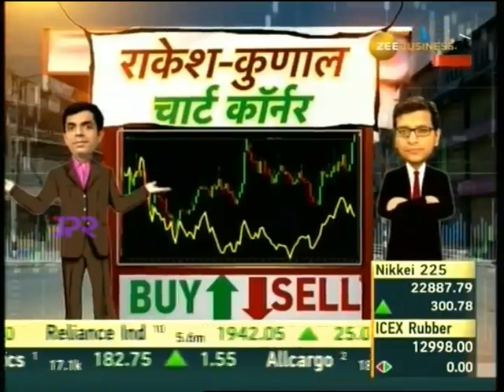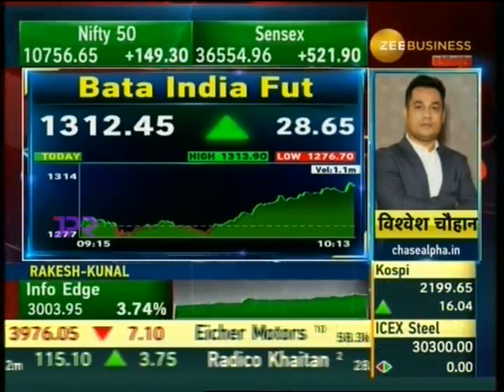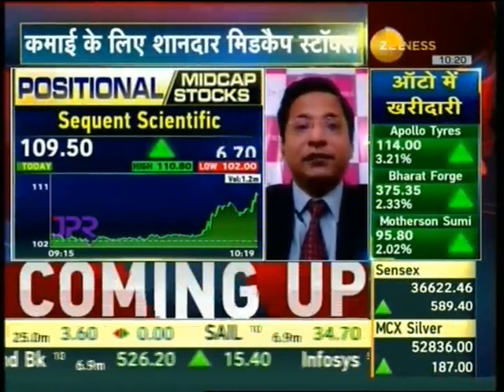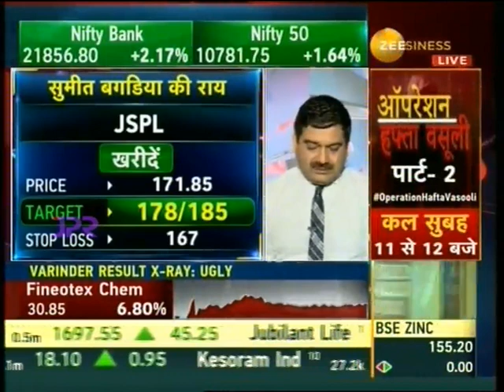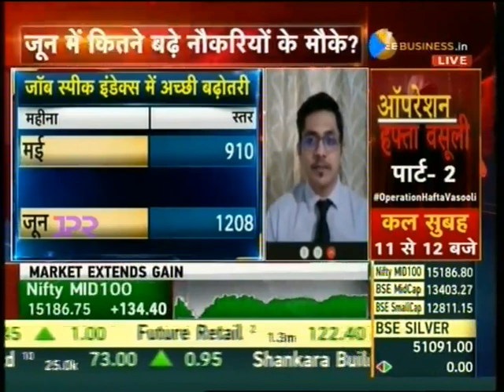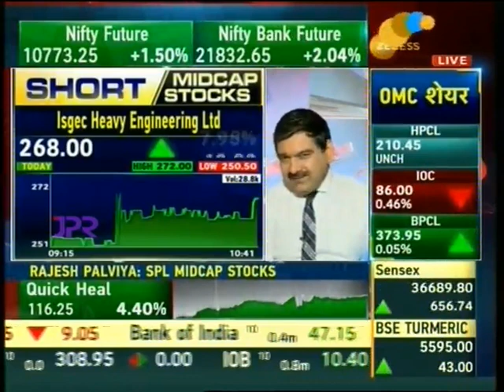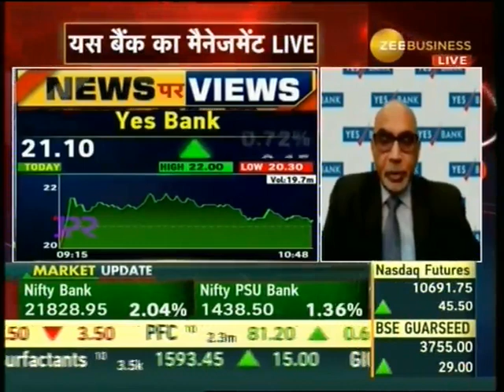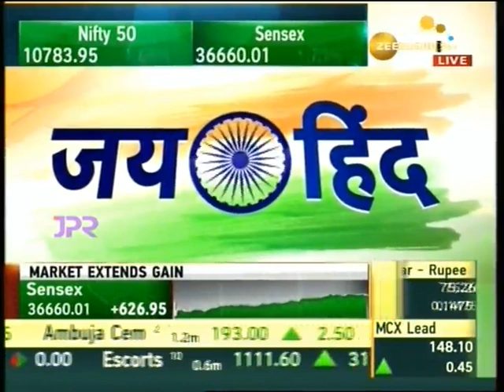Rajesh Palviya, Zee Business, SPL Midcap Stocks show, 15 July 2020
Watch the Technical & Derivative Research Head, Mr. Rajesh Palviya, share his stock recommendations  and markets outlook for the day on Zee Business' show SPL Midcap Stocks